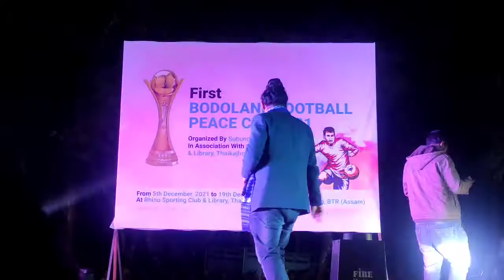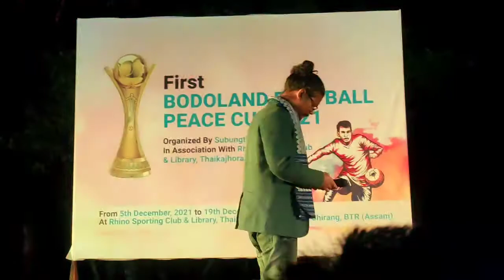जारौ फुंनि समाव // Gulshan Goyary, Bodoland Football Peace Cup 2021-Thaikajhora Rhino Field.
Videography: Gwswkang Basumatary.